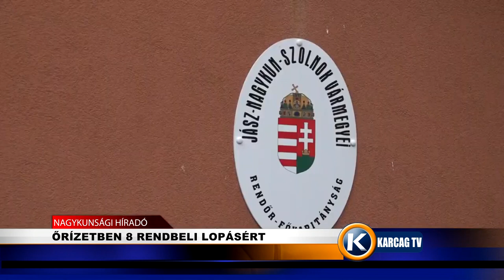ŐRÍZETBEN 8 RENDBELI LOPÁSÉRT